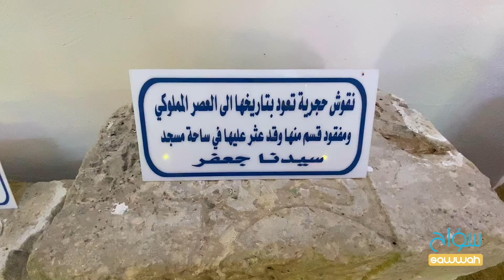Al kerak Tour جولة سياحية في الكرك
Sawwah App